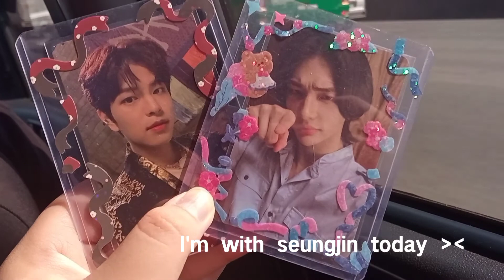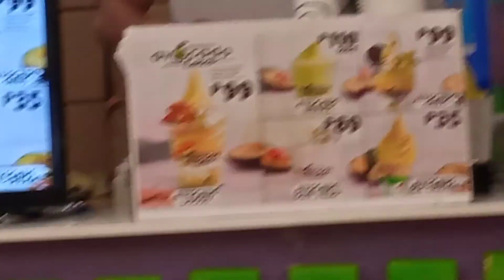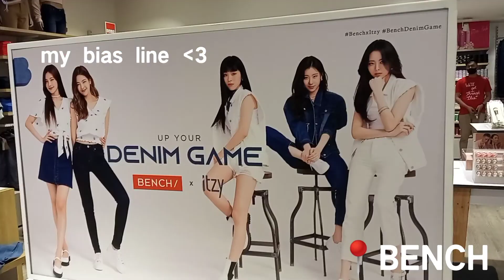gala with fam and seungjin | vlog 3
3rd vlog by alie jowi

gala with family and seungjin ^^